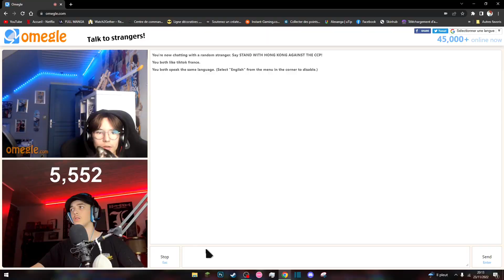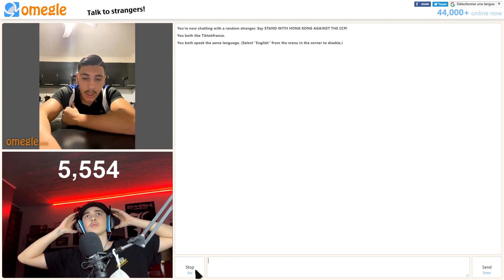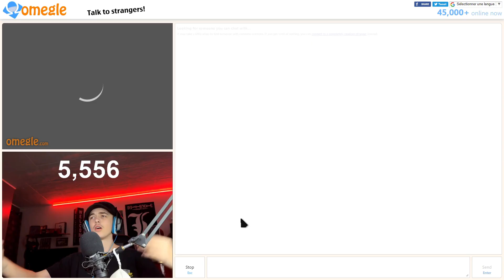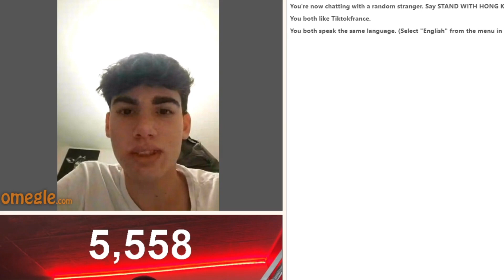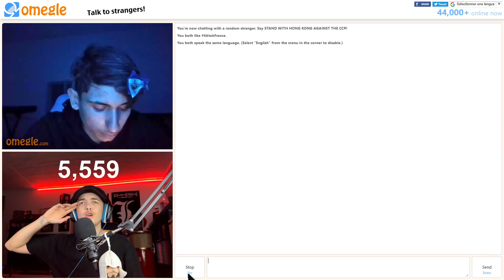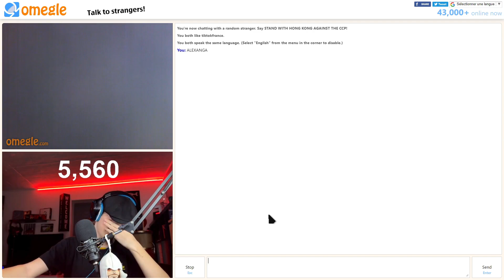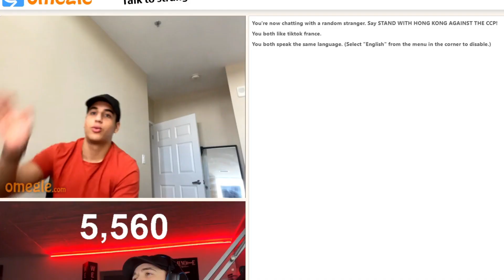VALD SUR OMEGLE !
100 LIKES UNE SUITE !

Si tu vois ce message met en commentaire : (j'ai vu mais je dit pas quoi)